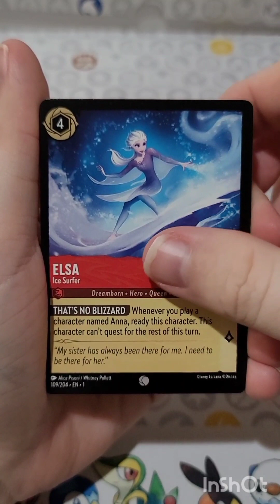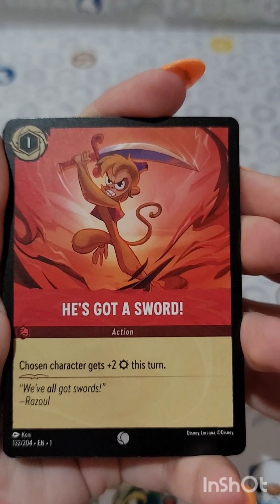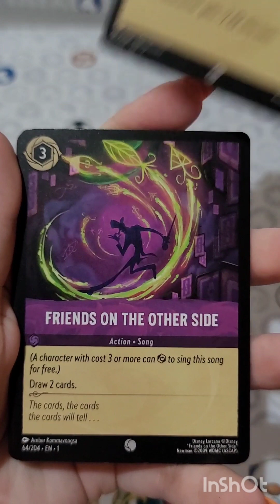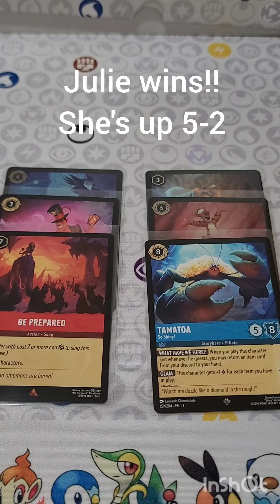Disney Lorcana Pack battles!! Part 7!!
Lorcana Pack battle! Join us every Wednesday and Saturday!!